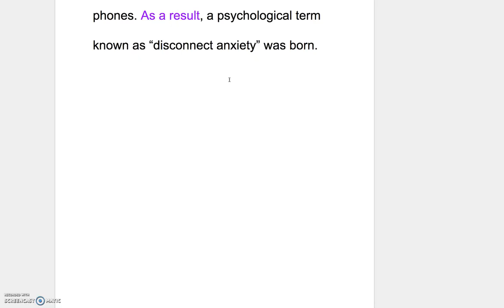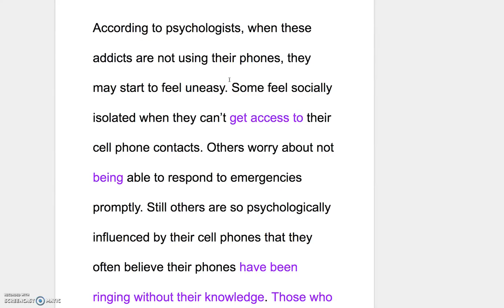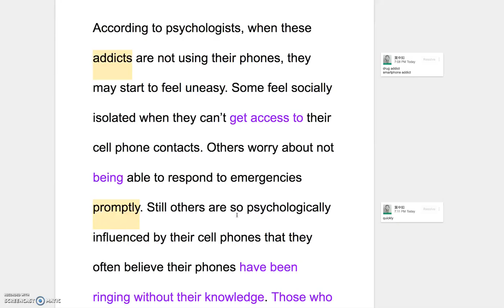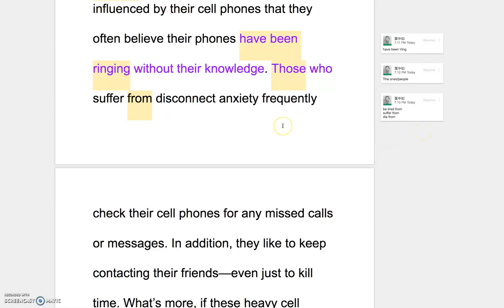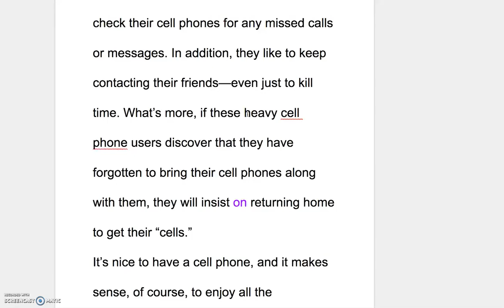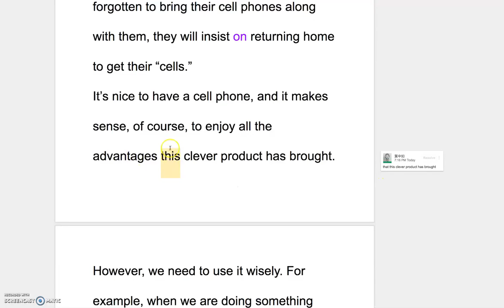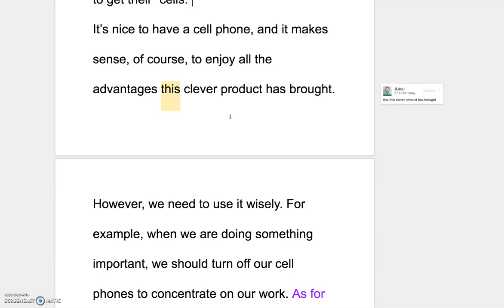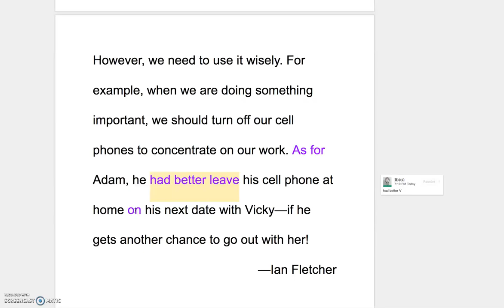B2 L2 Explanation of the Reading Part II